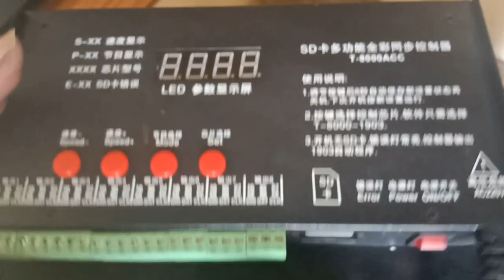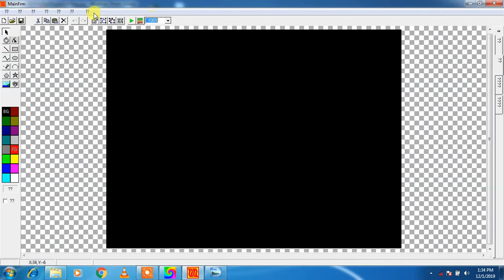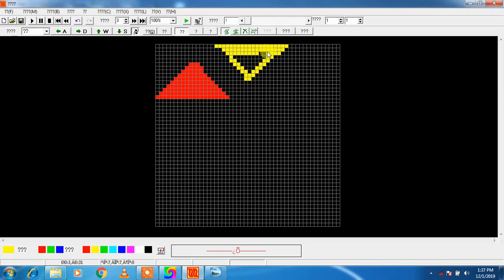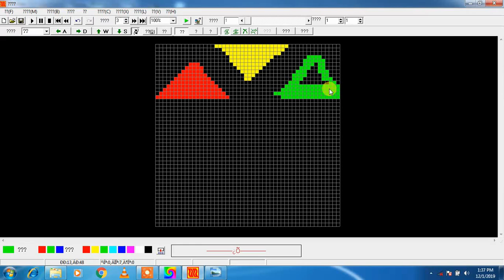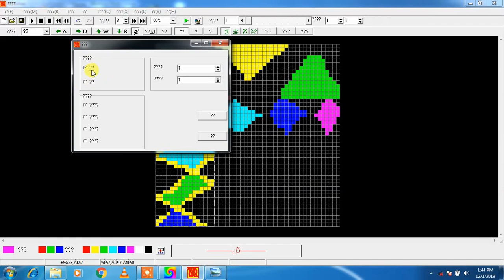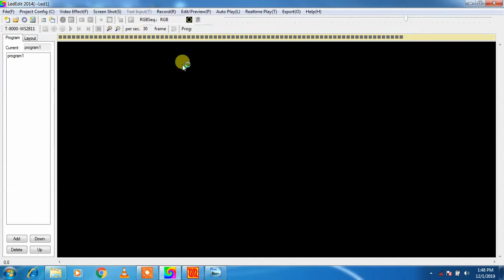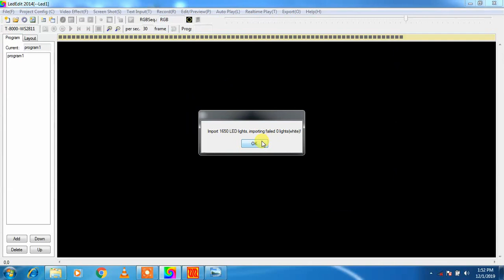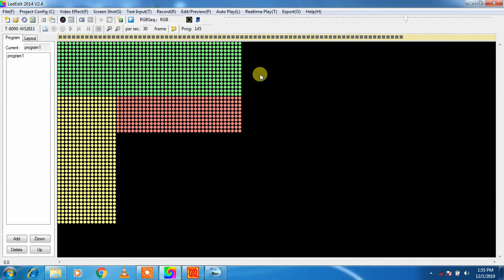how to use pixel led one controller as all size controller at one time tamil